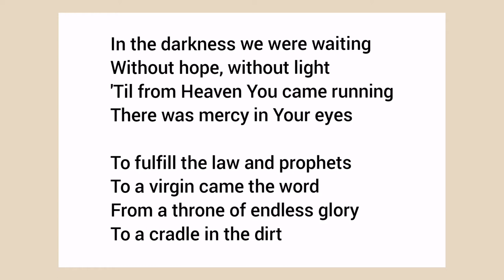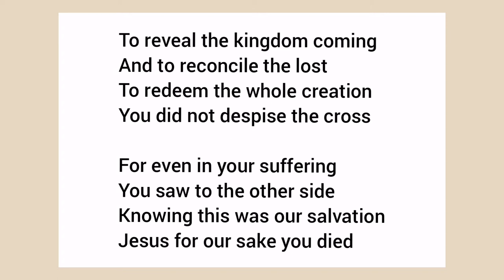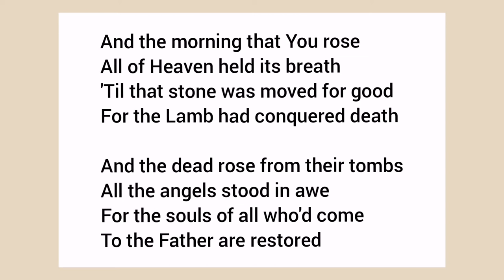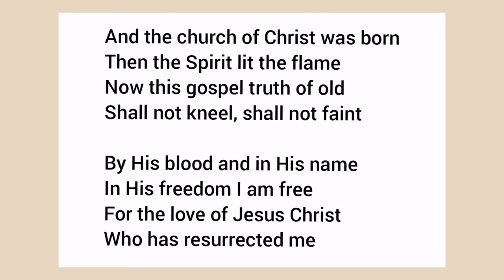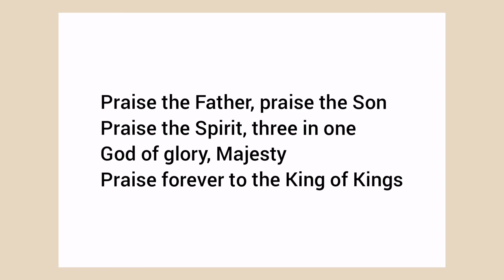King of Kings | Hill song Worship | Karaoke Music | Cover Version